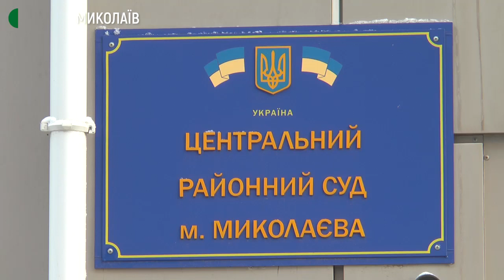У районному суді Миколаєва відбулись спільні навчання Нацгвардії, поліції та Служби судової охорони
У Центральному районному суді Миколаєва відбулись спільні навчання Національної гвардії, поліції та Служби судової охорони. Відпрацьовували сценарії бійки на лаві підсудних, заворушень у залі засідань та акції протесту під будівлею суду.